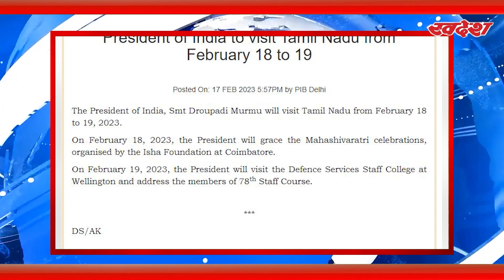आज ईशा के शिवरात्रि समारोह में शामिल होंगी President Murmu | Coimbatore | Isha Foundation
राष्ट्रपति द्रौपदी मुर्मू आज तमिलनाडु के कोयंबटूर स्थित ईशा योगा सेंटर में महाशिवरात्रि पर होने वाले समारोह में शामिल होंगी। 112 फुट आदियोगी के समक्ष पूरी रात चलने वाले आयोजन में देशभर के प्रसिद्ध कलाकार भी अपनी प्रस्तुतियां देंगे। ध्यानलिंग में पंच भूत आराधना से शुरू होने वाले समारोह में लिंग भैरवी महायात्रा के साथ अग्रसर होगी। इसके बाद सद्गुरु के प्रवचन, मध्यरात्रि ध्यान व शानदार आदियोगी दिव्य दर्शनम, एक 3डी प्रोजेक्शन वीडियो इमेजिंग शो तक चलेगी।